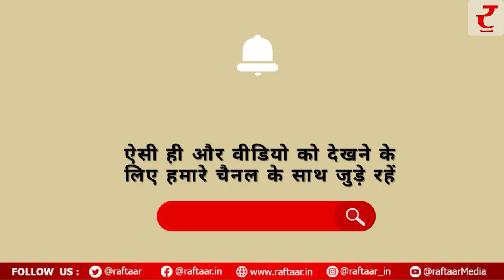Video : शादी की रस्म के दौरान दूल्हे के सिर पर बैठा बंदर, फिर जो किया हंस-हंस कर हो जाएगा बुरा हाल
जब भी हम बोरिंग फील करते हैं तो सोशल मीडिया पर वीडियो देखना शुरू कर देते हैं। इन वीडियो को देखकर हमारा दिन बन जाता है। इस बीच इंटरनेट पर एक वायरल वीडियो बहुत देखा जा रहा है। जिसमें शादी की रस्म के बीच बंदर दूल्हे के सिर पर बैठ जाता है। इतना ही नहीं वो दूल्हे के सिर पर खरोच मार जाता है। जिसे देखकर हंस-हंस कर बुरा हाल हो जाता है।